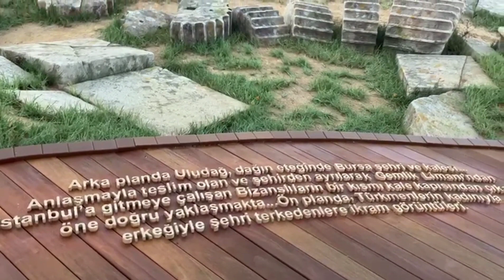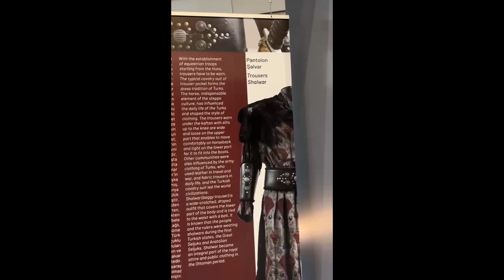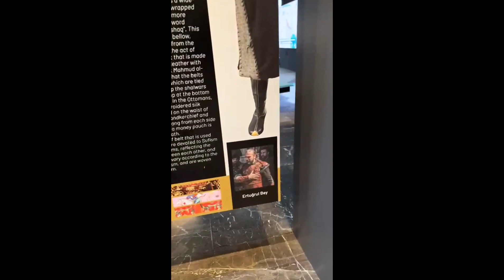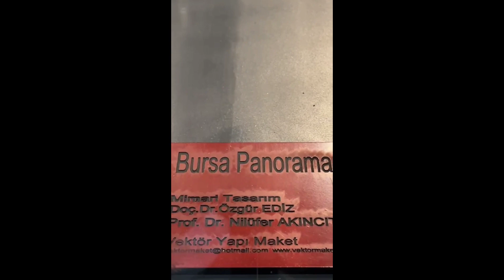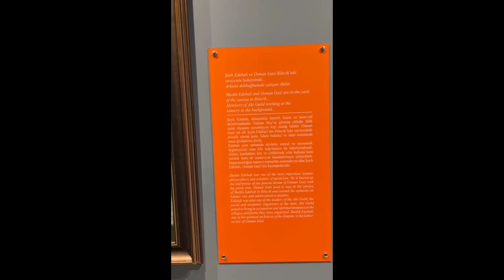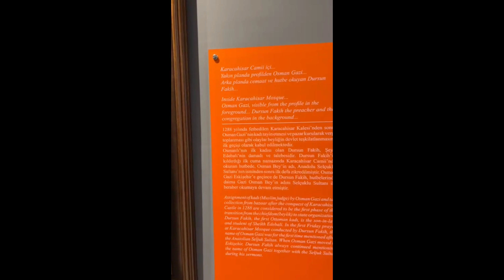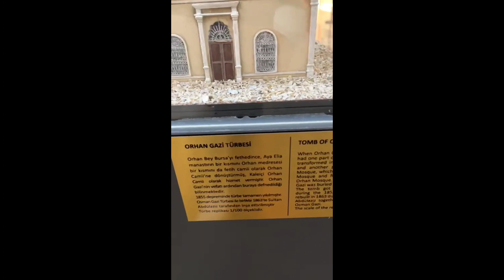müze gezisi bursa panorama müzesi